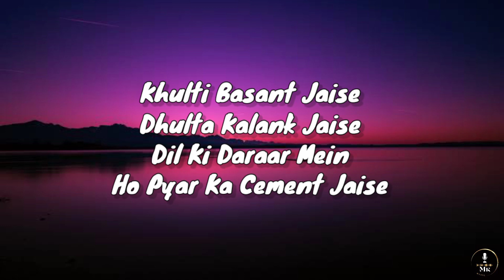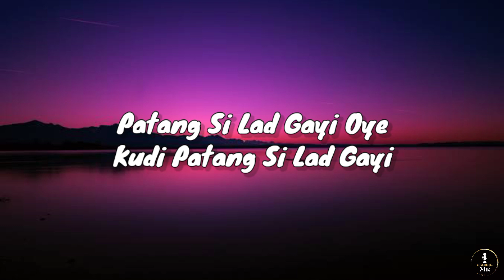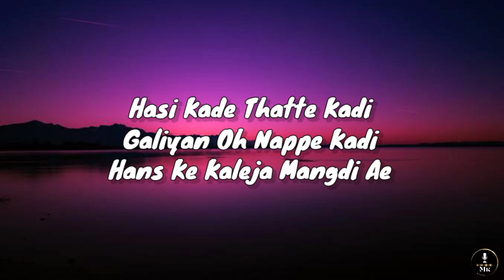Nashe Si Chadh Gayi (lyrics) | Befikre | Arijit Singh